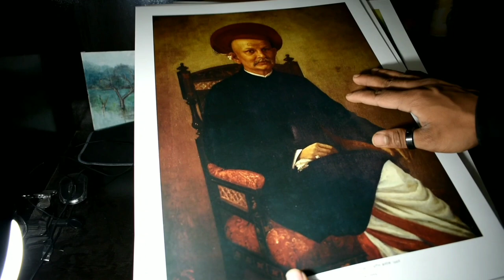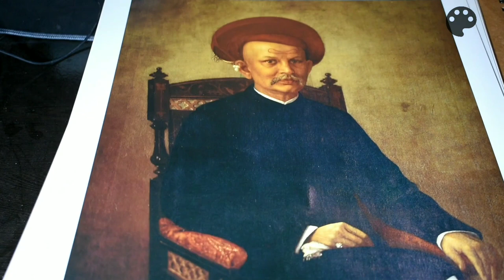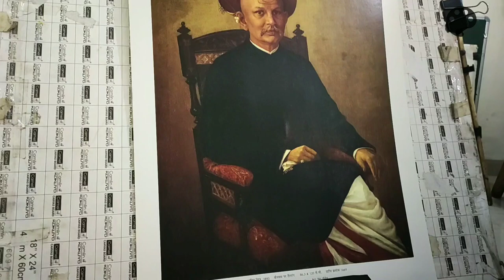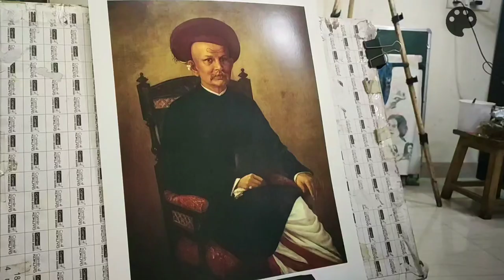Artist Must do This -An important Tip | Ravi varma Mastercopy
This is an important exercise that every artist must do, doesn't matter whether he/she is a beginner or professional.
Here I'm drawing a portrait by master Artist "Raja Ravi Varma "

Names of Painting
- Hansa Damayanti
- Lady in moonlight
- A women holding hooka in one hand and broom in another
- A woman holding a Fruit
- Portrait of a Gentleman

Materials Used in Drawing
- paper
dO7qEb0CMHCN1Fabriano Accademia Drawing Artists Paperpack 200 GSM A4 (Pack of 100)

- Staedtler Mars Lumograph 100G6 Soft Grades 8B-HB Pencil (Tin Of 6)

( you can also use ARTLINE pencils)

Artline Love -Art 6 Sktech Pencils (Pack Of 2)

- mechanical pencil ( any brand 0.5 mm)

- for 2mm mechanical I used

Staedtler 2mm Lead Holder Promo Pack with eraser

- ERASER
Brustro Kneadable Art Eraser (Pack of 6)